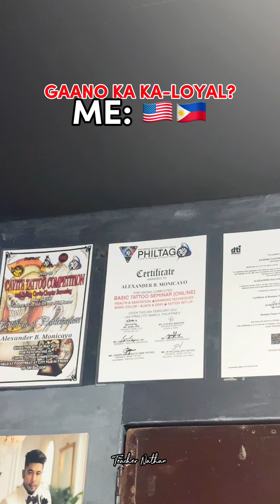Inked on the 4th of July. 🇺🇸🇺🇸